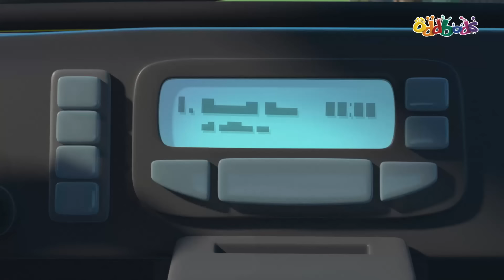Oddbods | YENİ | TAKSI TELAŞI | Ful BÖLÜM | Çocuklar İçin Komik Çizgi Filmler